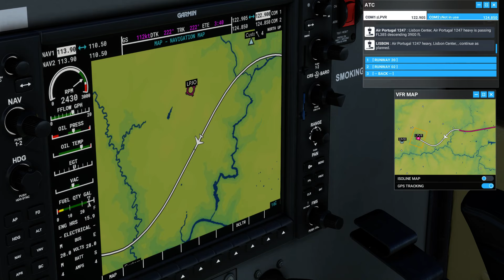Euro tour - Portugal - ep 6 - Mogadouro | Vila Real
I'm a game developer living and working in Stockholm-Sweden. During my free time I love to explore the world through Microsoft Flight Simulator 2020. I started this channel with the intent to record several flight tours across different continents.

-Every day 1 flight.
-No camera or voice over
-Fly, chill and listen to Lo-Fi, Jazz, Bossa Nova and Indie Soul.

Graphics Settings: Ultra

Gear:
Thrustmaster Airbus edition (without the extra throttle)
GPU: NVIDIA GeForce RTX 3090
CPU: Intel i9-10980XE CPU @ 3.00GHz
Memory: 128 GB RAM